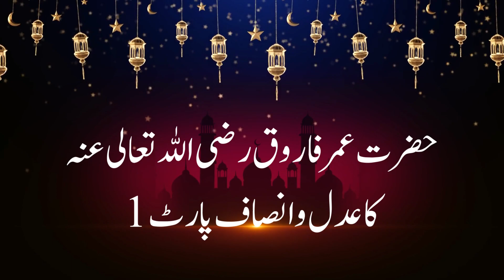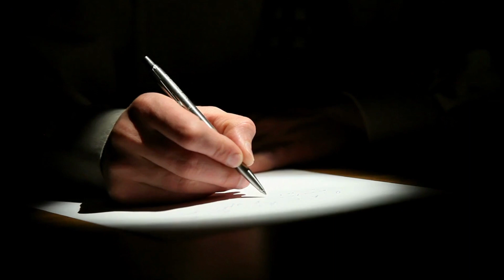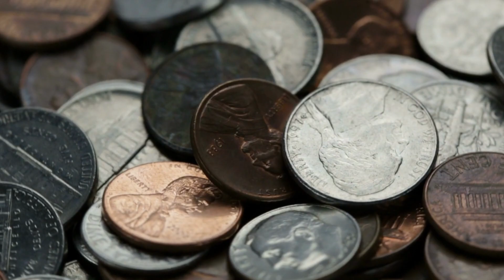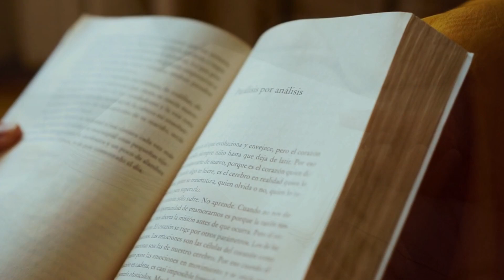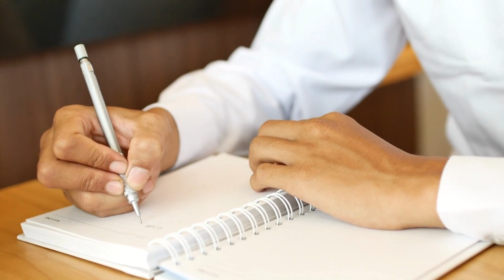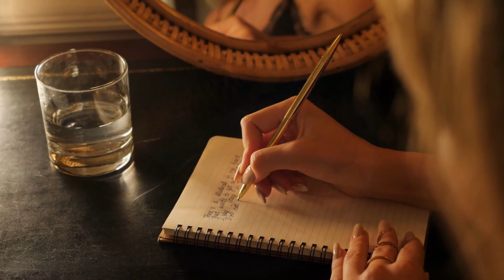Historical Hazrat Umar R.a Ka Insaaf Ka Waqia || Hazrat Umar Farooq Ka Waqia By Iqra Islamic Stories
Umer Ka Waqia...
Famous Islamic Waqia
Mulana Explain Islamic Waqia.

Here, we provide a platform for our audience to explore and learn about various Islamic waqyat and historical events in Urdu and Hindi.

We believe that Islamic history and stories play an essential role in helping us understand the significance of our faith and its impact on the world. By exploring these stories in Urdu and Hindi, we hope to make this knowledge more accessible to a broader audience, including those who may not be fluent in Arabic.

Our videos cover a wide range of topics, from the life of Prophet Muhammad (PBUH) and his companions to the various historical events that have shaped the Islamic world. We also delve into the teachings of Islam and their relevance to our modern world, offering insights and analysis that are both informative and thought-provoking.

At our channel, we believe that learning about Islamic history and stories is an ongoing journey. That's why we encourage our viewers to engage with us by leaving comments and suggestions for future content. We value your feedback and are always looking for new ways to improve our content and help our viewers learn and grow in their understanding of Islam.